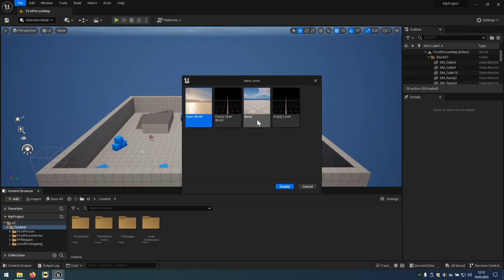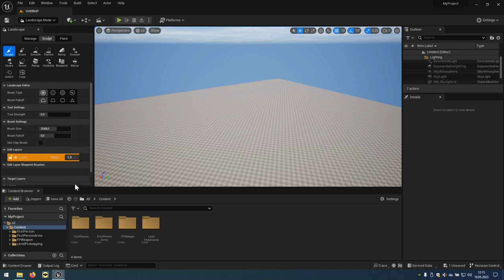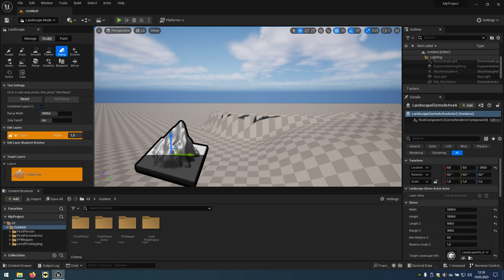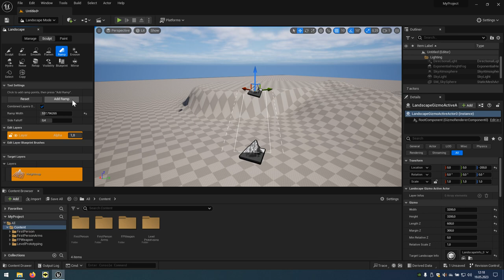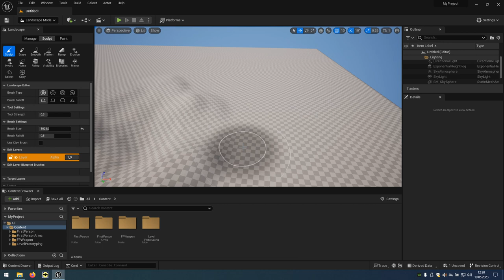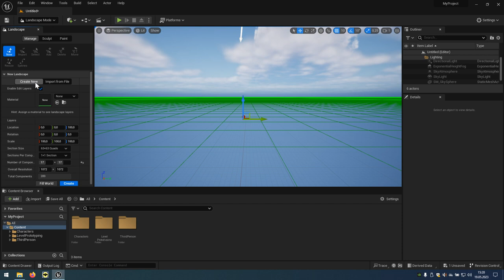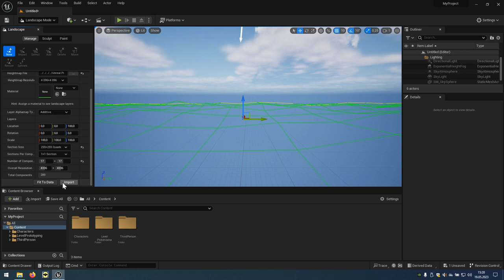58 Projektowanie poziomów - Landscape (modelowanie)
Kurs pokazuje jak wymodelować teren do gry z otwartym światem.